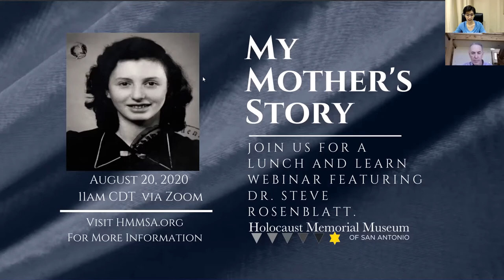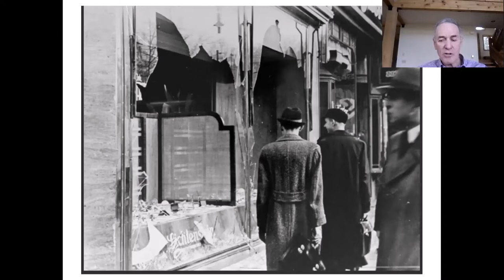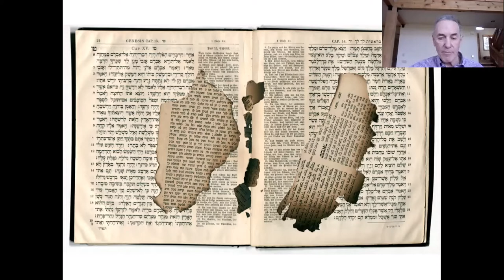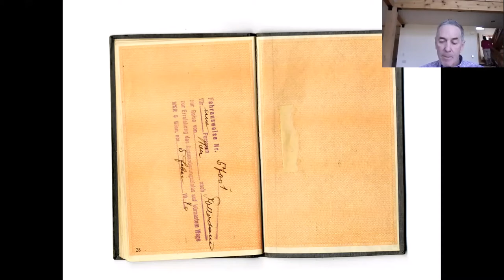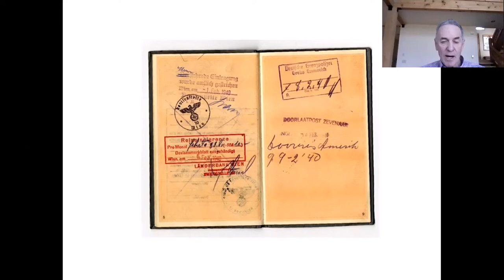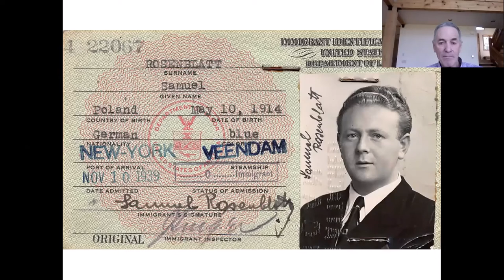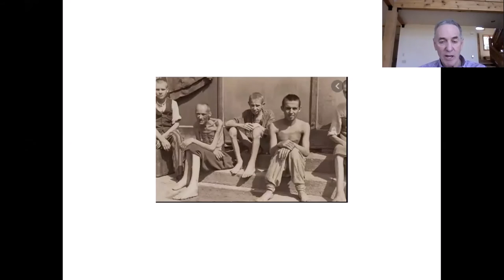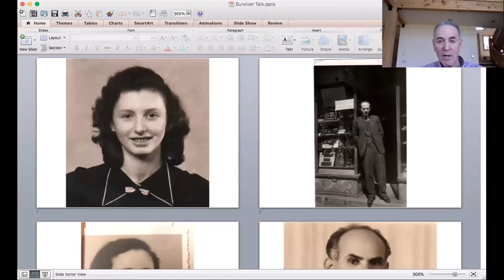My Mother's Story with Steve Rosenblatt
HMMSA docent Dr. Steve Rosenblatt speaks about the story of his mother's escape from the Holocaust.